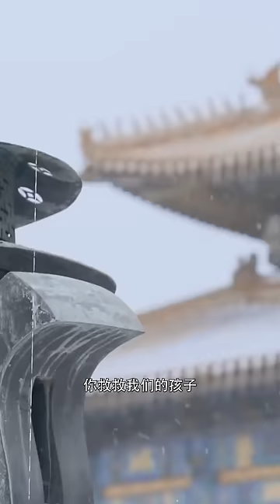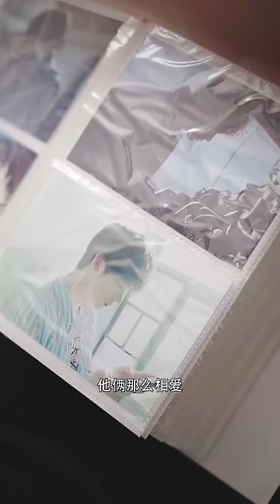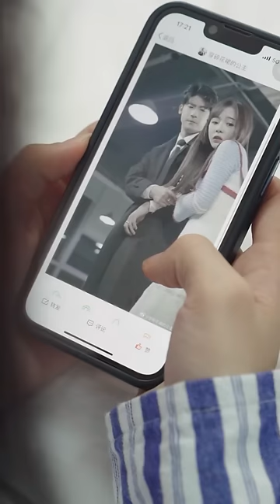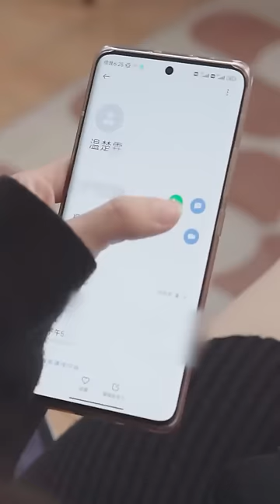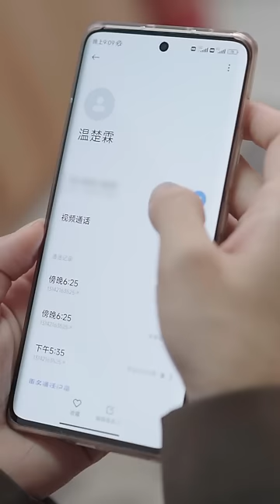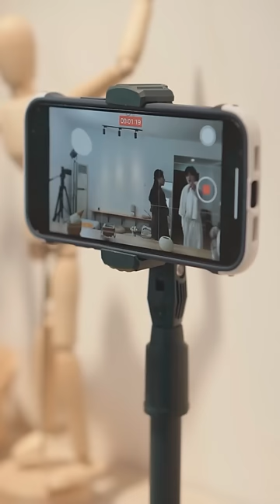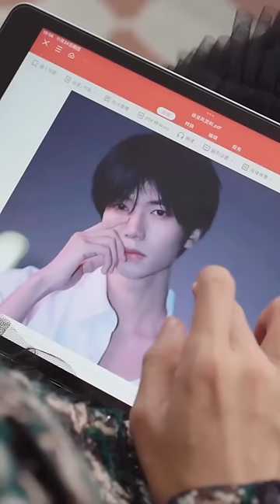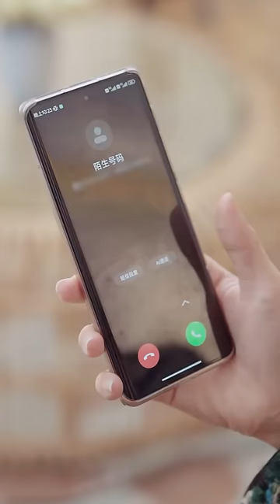[MULTI SUB]《今生不負你》結婚3年總裁老公把她當透明人，再見面才知他出軌，灰姑娘幡然醒悟逃離后，總裁老公卻後悔追妻！短剧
【今生不负你】